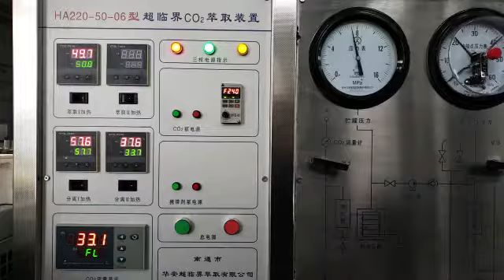Deoiled of soy lecithin process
On December 25, 2019, we conducted a soy lecithin deoiling test at the request of an Indian company.

Raw material: Provided by an Indian company, containing 40-50% of liquid grease, in the form of ointment.

Supercritical CO2-Deoiling Process of Soy Lecithin